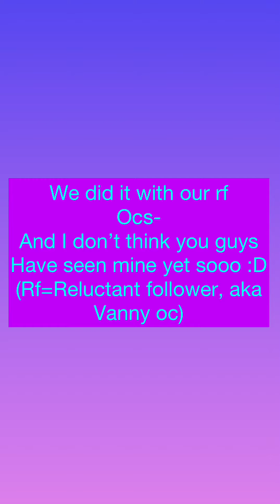Collab with my friend!!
Hey guys!! I did a collab with mah friend owo

I kinda hate my part qwq